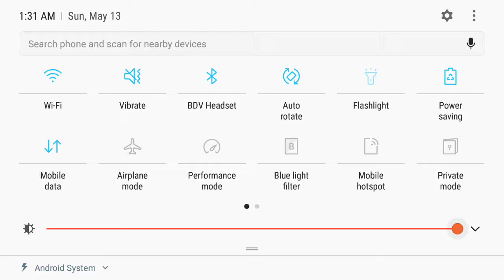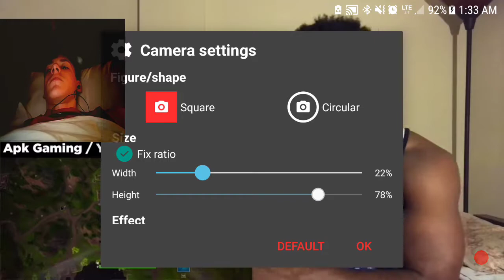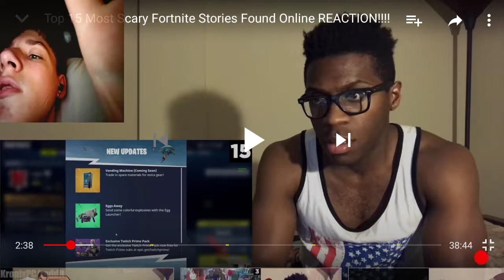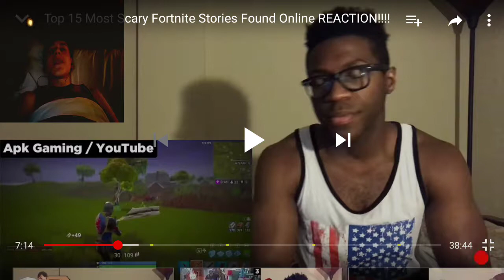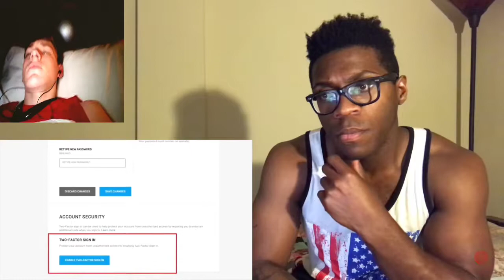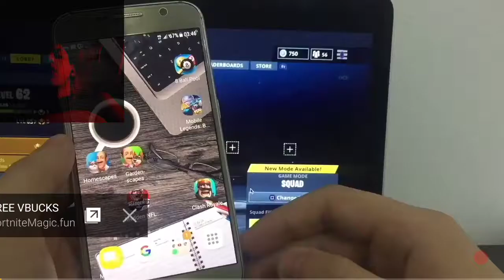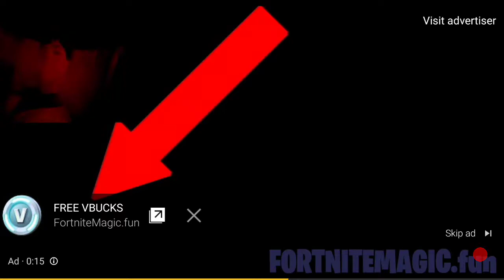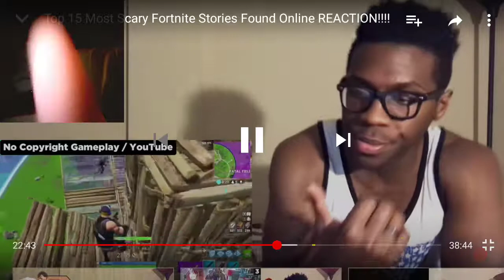Top 15 scary Fornite stories ONLINE!$!$(ง ͠° ͟ل͜ ͡°)ง